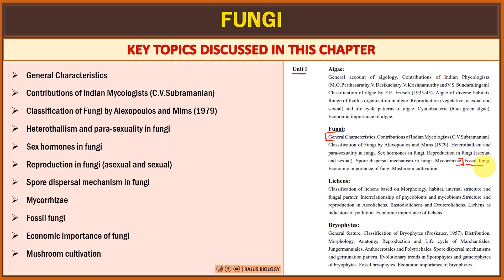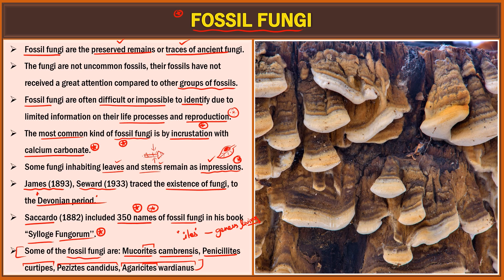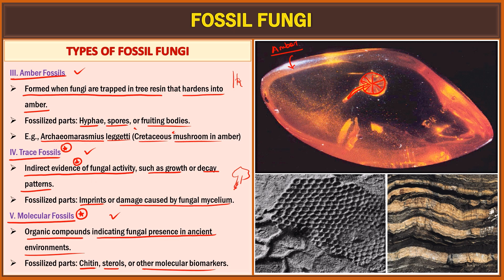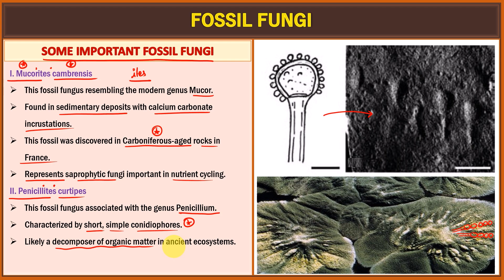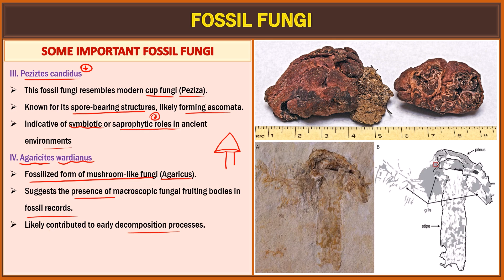Fossil Fungi in Tamil | Fungi in Tamil (10) | PG TRB Botany Course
Learn all about Fossil Fungi in Tamil with this informative video from our PG TRB Botany Online Course. Visit our playlists to learn more about Fungi in Tamil | PG TRB Botany Course

Don't miss out on this opportunity to strengthen your understanding of the algae in Tamil and boost your exam preparation!

ᴡʜᴇʀᴇ ᴇʟsᴇ ʏᴏᴜ ᴄᴀɴ ғɪɴᴅ ᴍᴇ